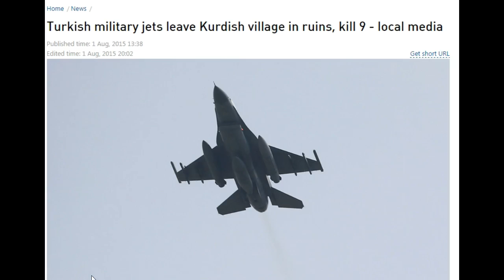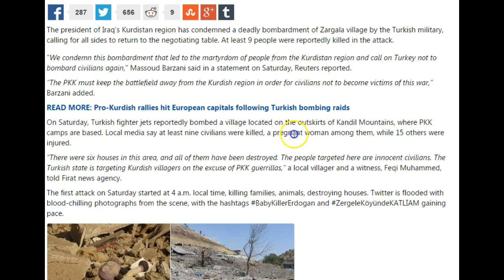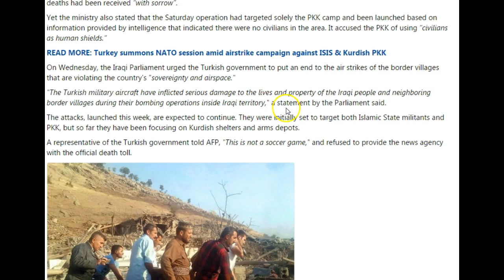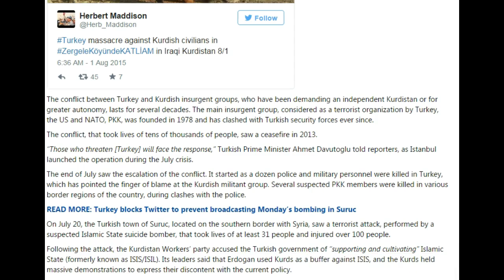Turkey Bombing Kurds and villages in Northern Iraq!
Is this Genocide Of the Kurdish People!
What about ISIS?
What's the real plan Turkey has in mind?